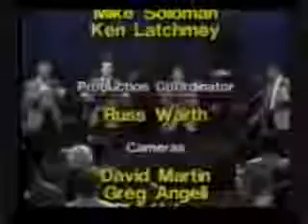Judgement 2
Off of the Live In Orlando